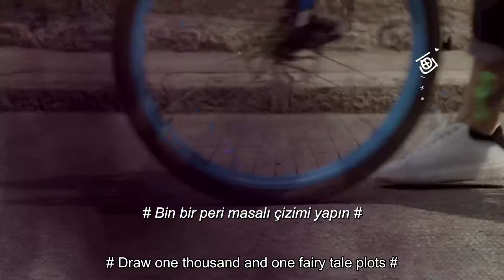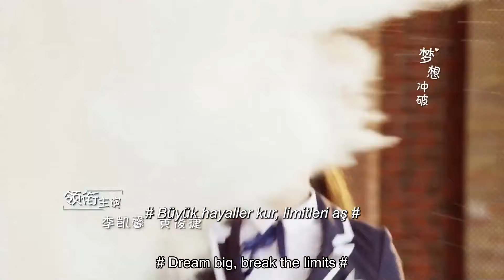Büyük Patron l 2.Sezon 7. Bölüm l The Big Boss l Eleanor Lee , Dai Jing Yao , Lu Yan Qi l 班长大人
Dizinin Konusu;
Büyük Patron'un bu devam filminde Cheng Chiu On'un erkek kardeşi Cheng Chiu Chun, Tayland'daki kardeşini ziyaret ediyor. Daha sonra erkek kardeşinin çalıştığı buz fabrikasında buz fabrikası işçisi olarak iş bulur. Cheng daha sonra yıllar önce babasının ölümünden sorumlu olan adamı bulur.

Dizi Oyuncuları;
Eleanor Lee,
 Dai Jing Yao ,
 Lu Yan Qi